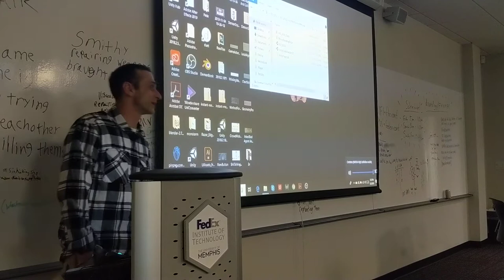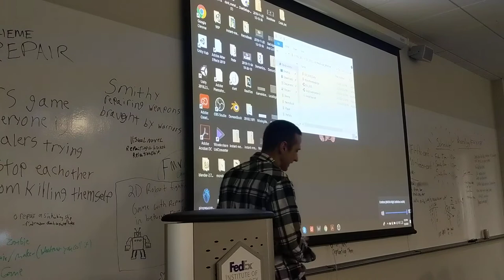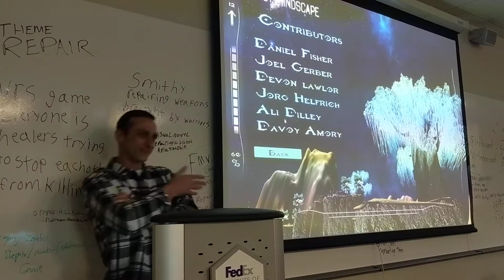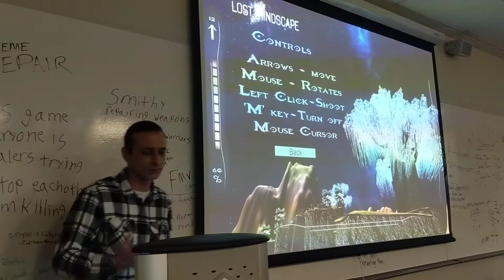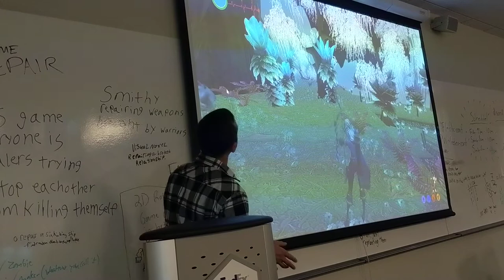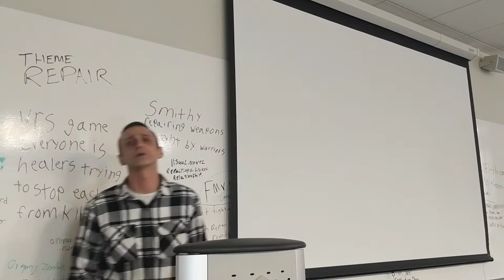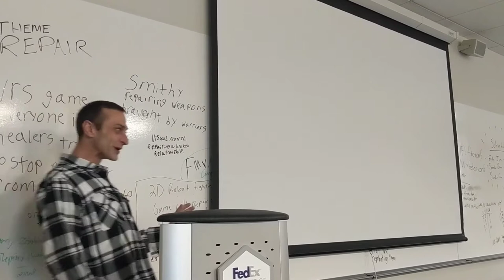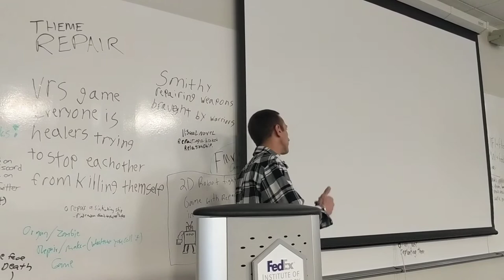Global Game jam 2020 - Lost Mindscape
Credits:
Daniel Fisher
Ali Dilley
Jorg Helfrich
Davoy Amory
Devon Lawlor
Joel Gerber
Unity Asset Store
CGTrader
SketchFab